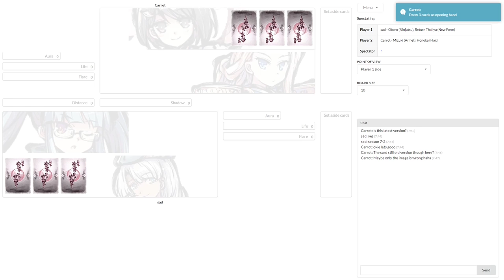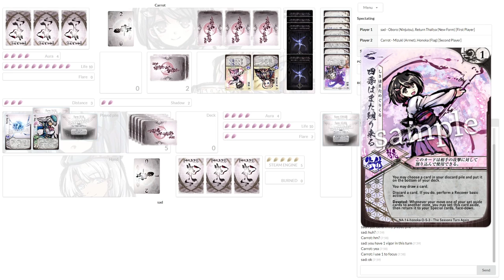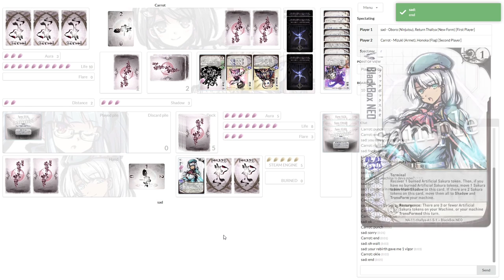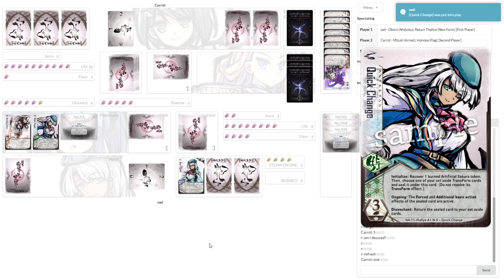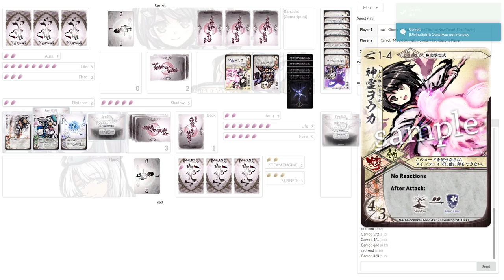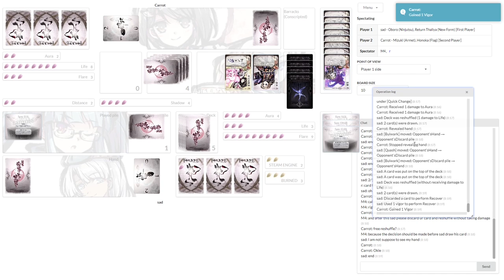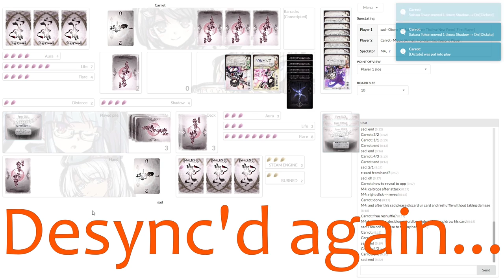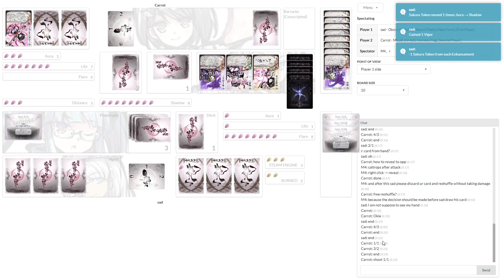Sakura Arms League July-August '22: Flare Bracket R2 Polka Carrot vs sadsadasddsa [Season 7-2]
Commentary by: ArYahn and M4

This is the second 'month' of the English Discord Sakura Arms League administered by M4. There are four brackets divided by skill level: Shadow, Aura, Flare and Life with Life being the most skilled participants.